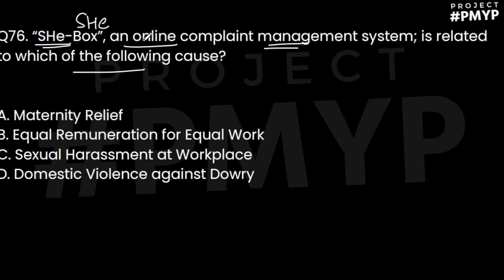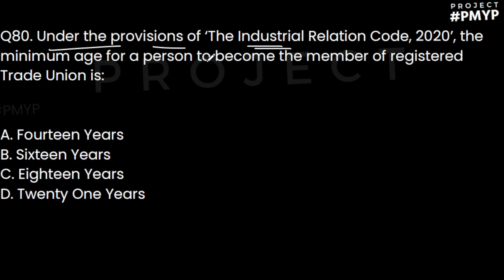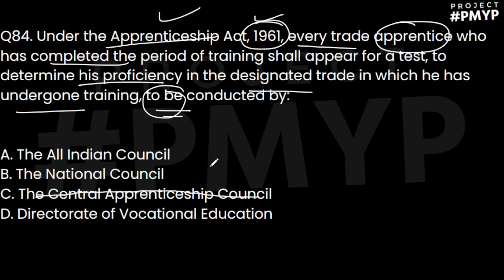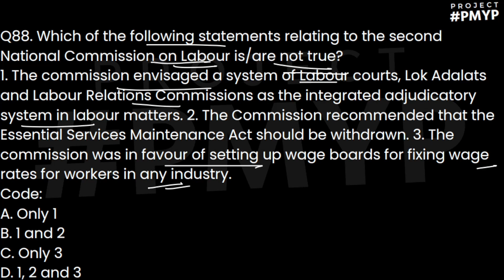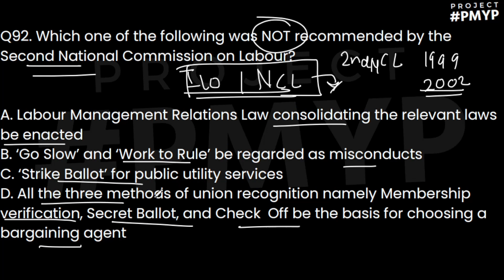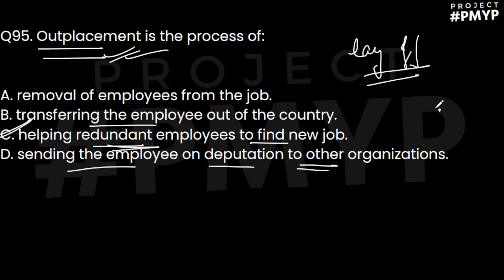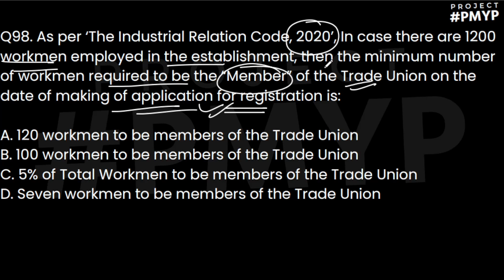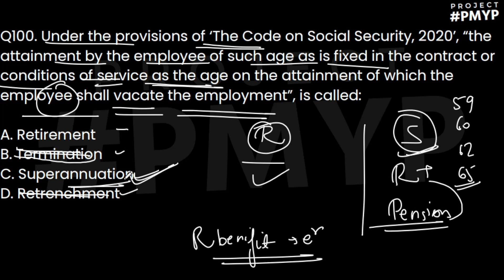Most Expected Questions on Industrial Relations and Labour Laws MCQ's for UPSC EPFO 2023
This playlist covers all the topics of INDUSTRIAL RELATIONS AND LABOUR LAW along with MOST EXPECTED QUESTIONS.

Join the telegram channel to never miss an update.